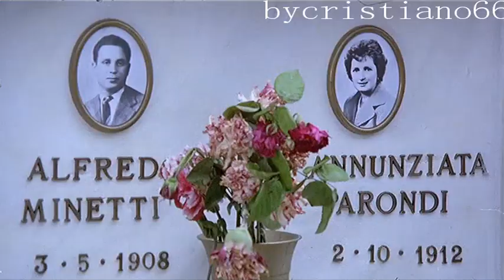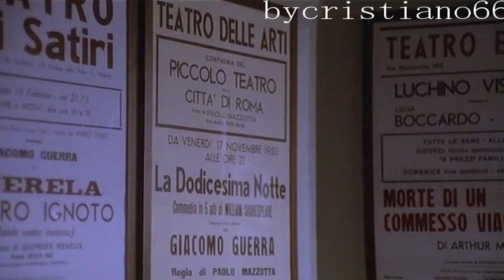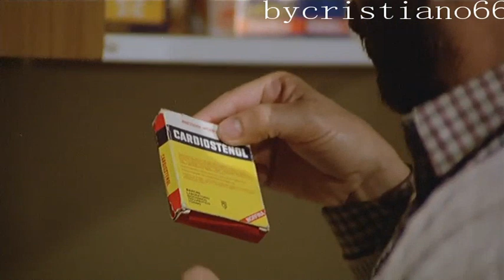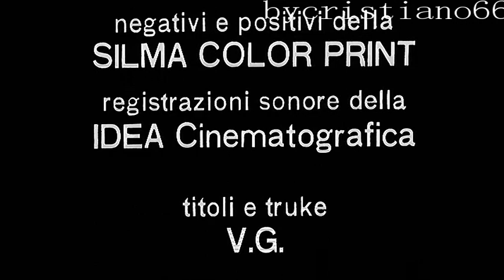Difendimi Dalla Notte 1982 Leonora Fani, Saverio Vallone